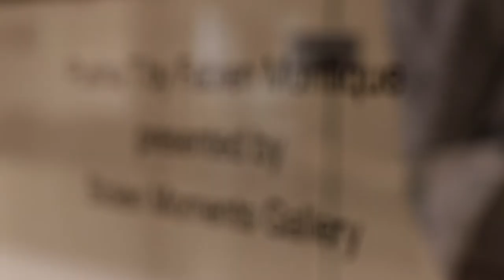STOLEN MOMENTS exhibition opening in Rotterdam HIGHSNOBIETY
The exhibition is created by Fabien Montique and has been curated by Stolen Moments Gallery, with additional creative direction by Philip Norr, ANSH46’s Michel Poldervaart and Kanye West’s creative agency DONDA. It features a stunning array of photographs in addition to pieces as diverse as flags, skate decks, burning incense and a film projected through an illusory screen. Its ultimate aim is to bring the dark imagery of Pusha’s album to visceral life, a goal that it executes with poise and a great deal of imagination.

In the final weeks of 2015, Pusha T unveiled his sophomore album King Push – Darkest Before the Dawn: The Prelude to rave reviews. In the time since, he has contributed his time to projects as diverse as fiercely campaigning for Hillary Clinton, creating a sneaker line and making electronic music with Flume. Yet Darkest Before the Dawn remains his last true full-length statement as an artist. Now, it has been enshrined forever in a stunning gallery exhibition opening at ANSH46 in Rotterdam.